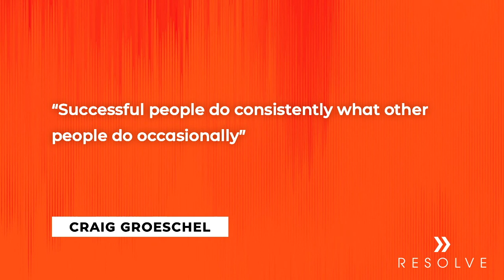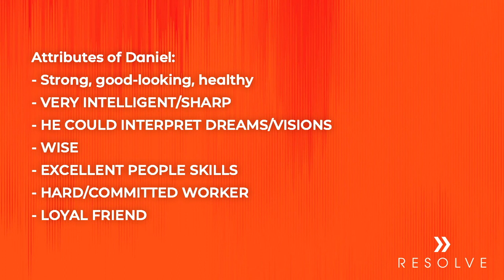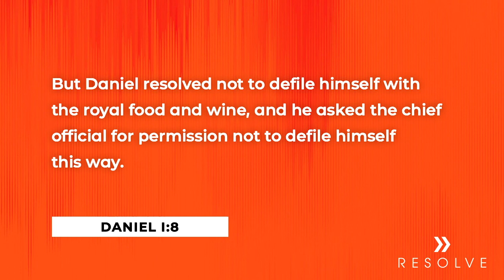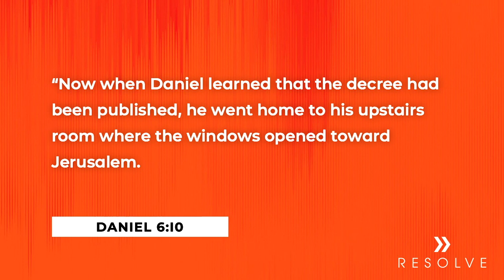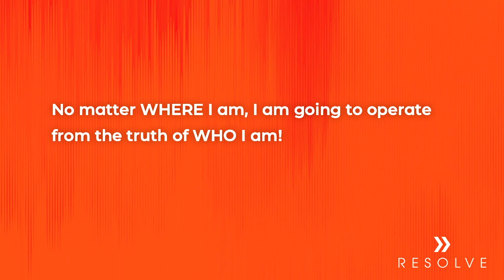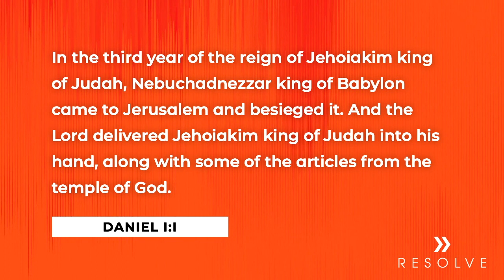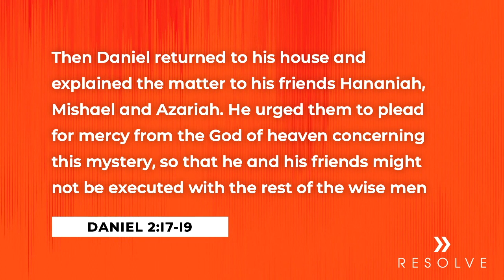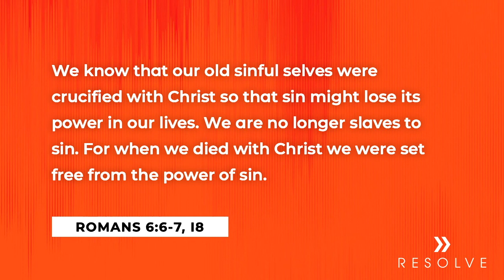December 29, 2019 - Resolve, Week 1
Pastor Ray McElroy shares some wisdom from the life of Daniel as we make goals and resolutions heading into the New Year.